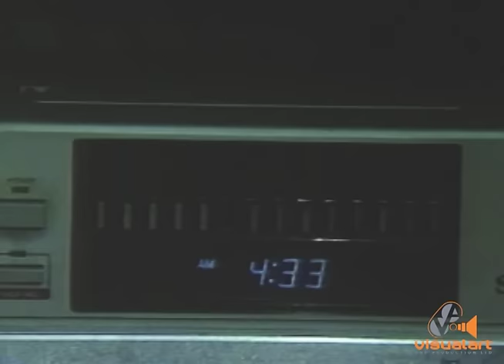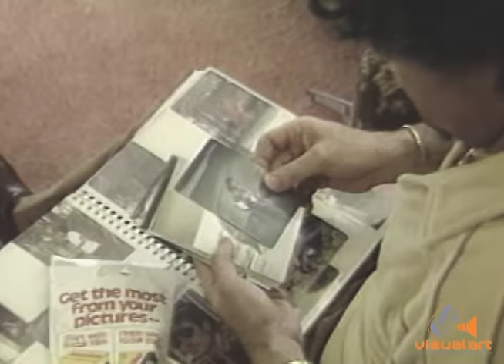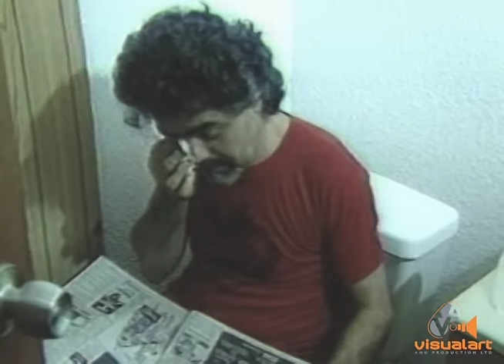De Mighty Trini - Curry Tabanca - Hibiscus Records -TSP Video (1988)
Trini in his prime!